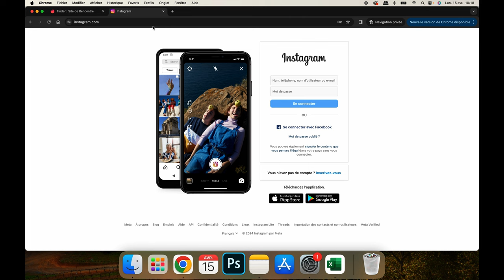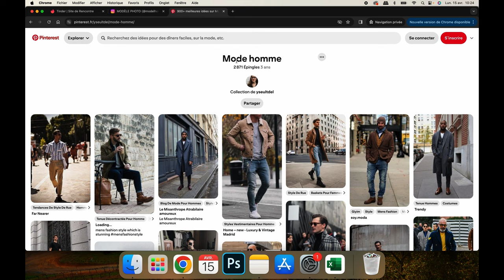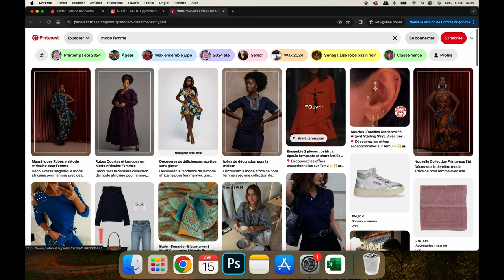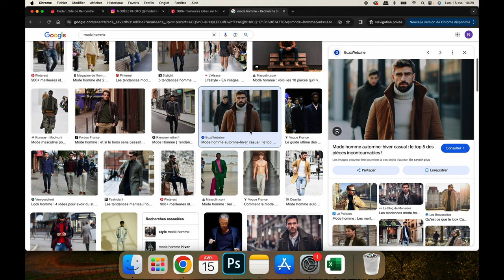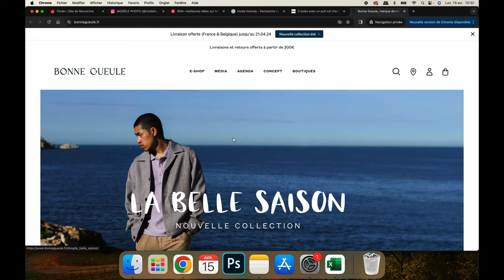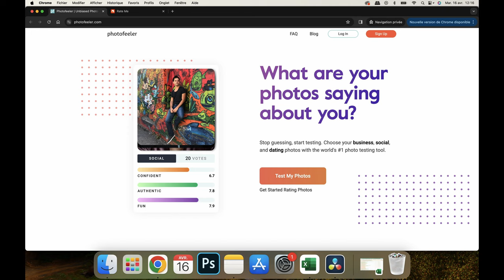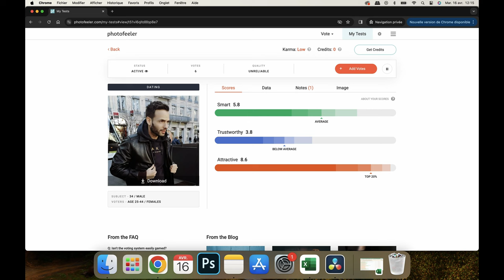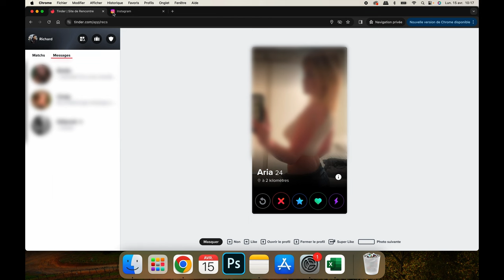La meilleure photo de profil Tinder (homme et femme) : 7 astuces pour la trouver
TINDER est une marque déposée et enregistrée exclusivement par Match Group, LLC et est utilisée avec leur autorisation.